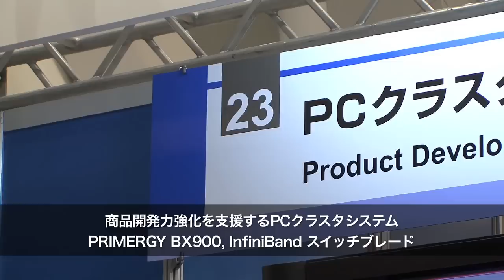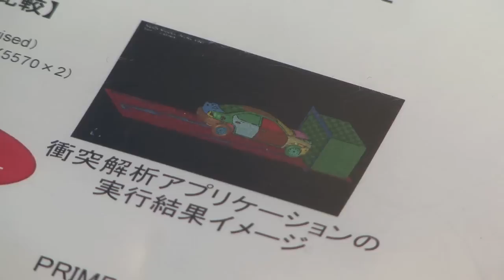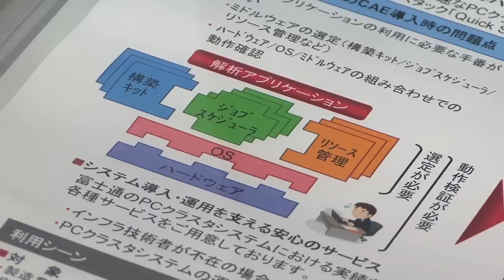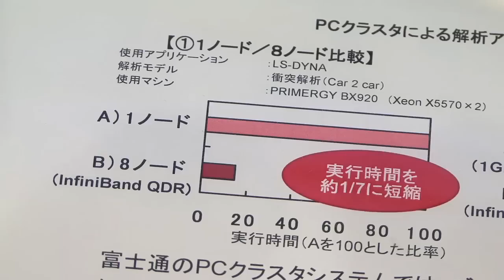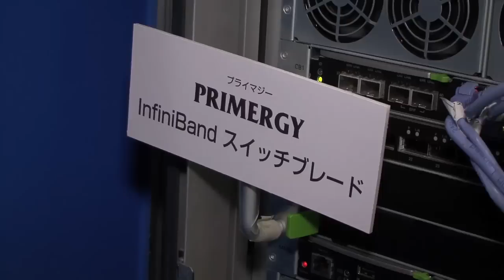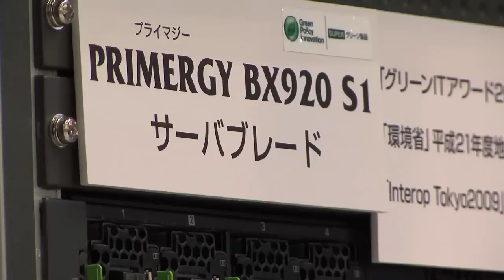【富士通フォーラム2010】商品開発現場に効くPCクラスタシステム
■RBB TODAY
　商品開発において、例えば自動車の衝突解析アプリケーションなど計算能力が必要な工程では、実行時間をできるだけ短縮し開発スピードを上げていくことが重要テーマとなる。富士通フォーラム2010で展示されていたPCクラスタシステムはPRIMERGY BX900とInfiniBandスイッチブレードを用いた高性能な製品。1Gbit Ethernet(8ノード)とInfiniBand(8ノード)の比較では圧倒的な2倍近い性能差がでていた。